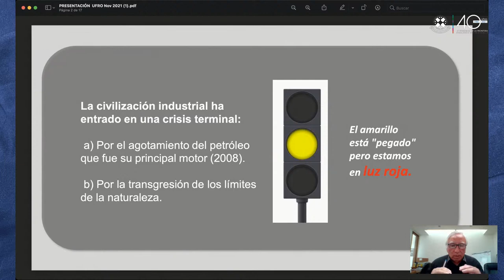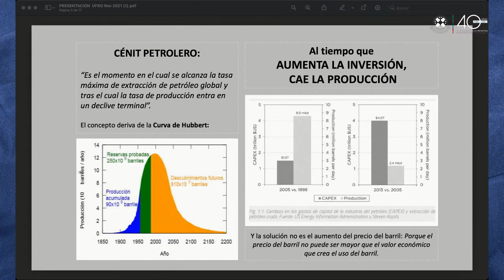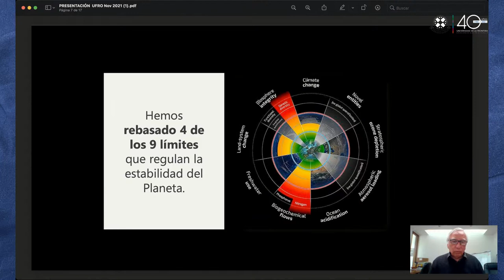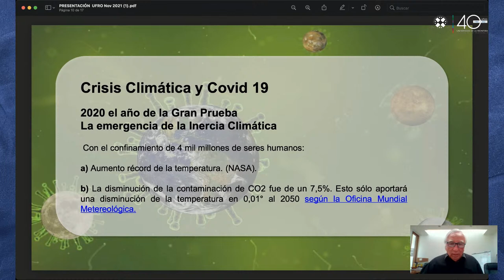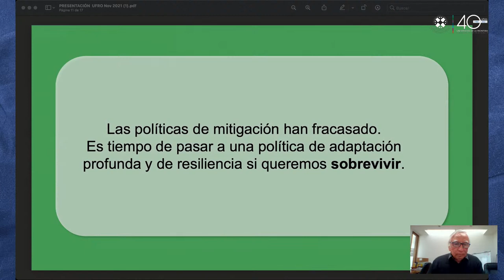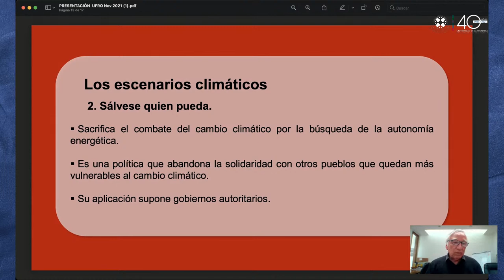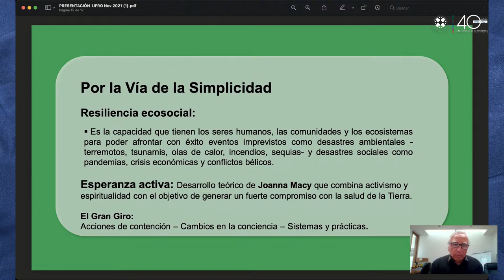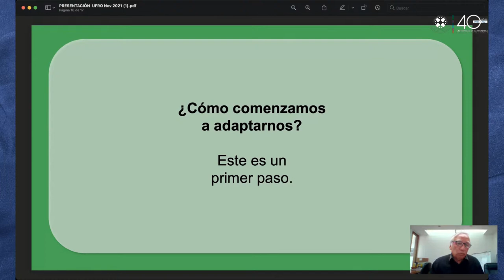Emergencia Climática y Ciencia Hoy - Manuel Baquedano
El Dr. Rodrigo Navia D., Vicerrector de Investigación y Postgrado en conjunto con la Dra. Carolina Navarrete G., Directora de Investigación de La Universidad de La Frontera están trabajando en conjunto con diversos actores de la comunidad universitaria  integrantes de todas las Facultades, con representantes de Campus Pucón, del Instituto del Medio Ambiente y de expertos en ecología y ambientalismo, para avanzar en una serie de iniciativas orientadas a la mejora de tres aspectos clave, a saber: el fomento de la formación a nivel de Pregrado y Postgrado en temas de crisis climática y sustentabilidad; desarrollo de un Programa de conferencias y Webinars sobre crisis climática dirigidos a la comunidad universitaria y el medio; y la promoción de la investigación centrada en Crisis Climática y temas afines, en pos de generar diversas iniciativas y alianzas que tienen como fin avanzar en ámbitos relevantes de la investigación en Crisis Climática desde la UFRO con impacto en el entorno local y global.
Como uno de los primeros eventos que contempla esta estrategia de posicionamiento de nuestra Universidad en el tema de la Crisis Climática está la conferencia que dicta el ecologista, sociólogo y presidente del Insituto de Ecología Política Manuel Baquedano Muñoz, quien esta acompañado de nuestra Directora de Investigación, Dra. Carolina Navarrete el día 4 de noviembre de 2021 a las 11:00 hrs, en transmisión en directo vía streaming por el Canal de Youtube de la Universidad de La Frontera.

Cabe destacar que estas actividades se enmarcan en el contexto del Concurso de Innovación en Educación Superior InES 19 adjudicado por nuestra Universidad y que tiene como objetivo desarrollar las capacidades institucionales para la innovación basada en investigación y desarrollo donde uno de los ejes corresponde a cambio climático y sustentabilidad.
La Universidad de La Frontera,  a través del diseño de un Plan de acción, pretende generar una cultura de la sustentabilidad con énfasis en crisis climática, en especial, en la adaptabilidad y aportar al posicionamiento de la UFRO como una institución líder involucrada en la gestión de la problemática ambiental desde un enfoque multi y transdisciplinario haciendo dialogar y converger diversas miradas hacia una problemática tan compleja y urgente como la emergencia climática actual.